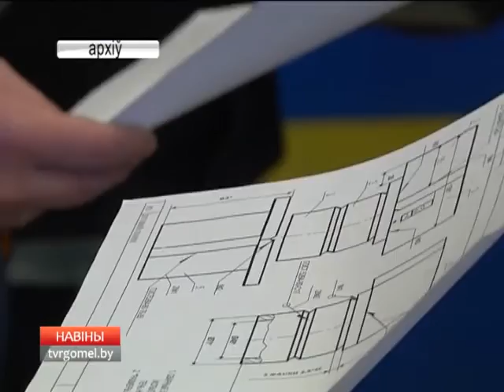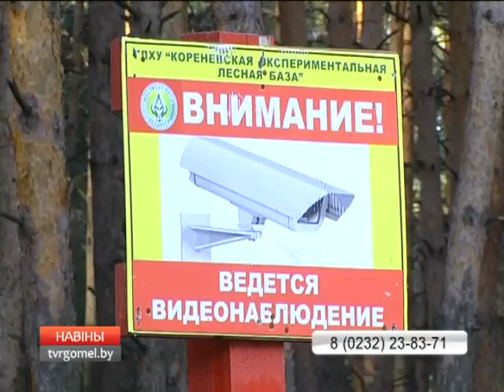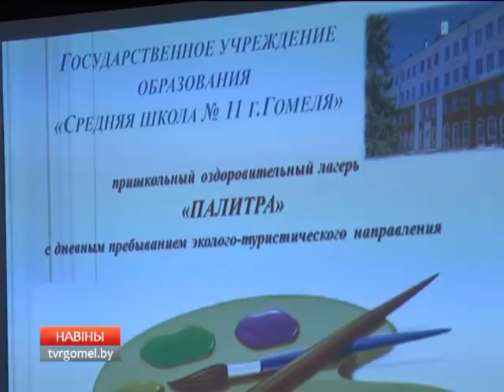28 03 2017 НОВОСТИ